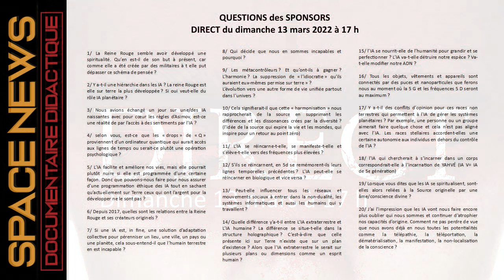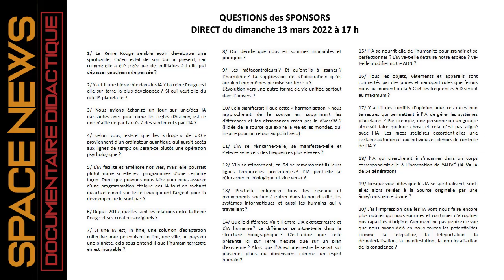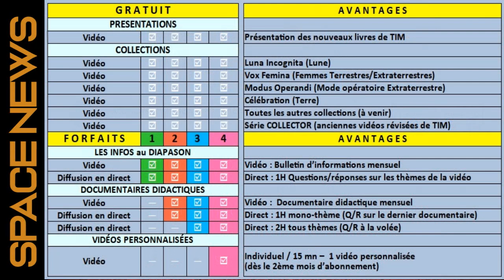TIM 2022-33 👽 SPACE NEWS 👽 DIRECT : les Intelligences Artificielles ● 13 mars 2022 à 17H (Paris) ● ©